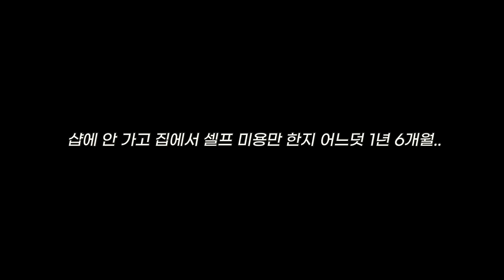1년 만에 미용했더니..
🤎담비의 더 많은 일상 @babodambi